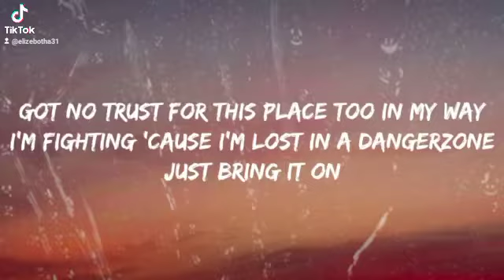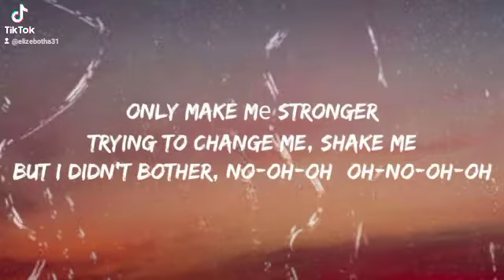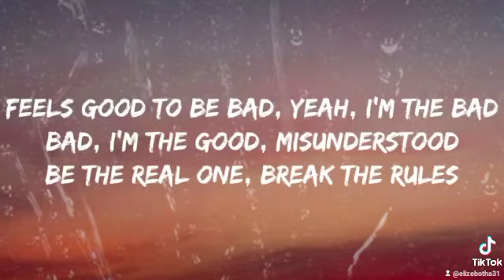Smash Into Pieces - Real One